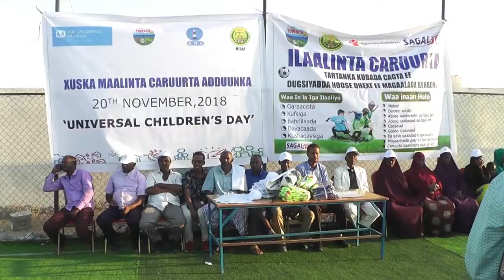WARKA BERBERA EE XUSKA MAALINTA CARUURTA ADUUNKA 21NOV2018